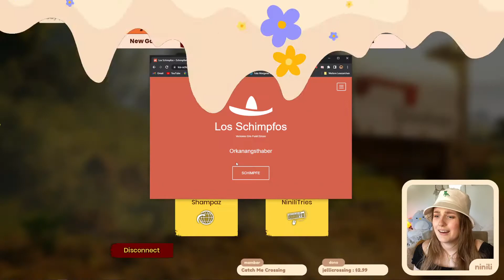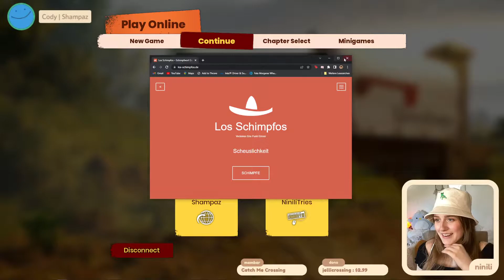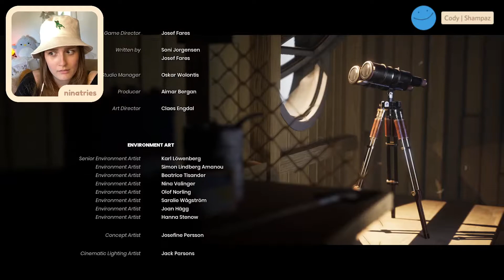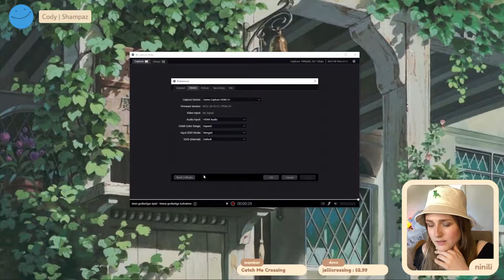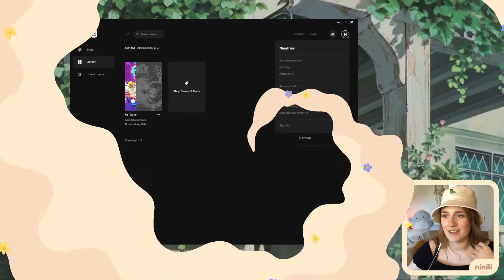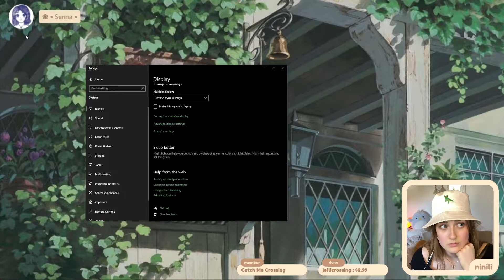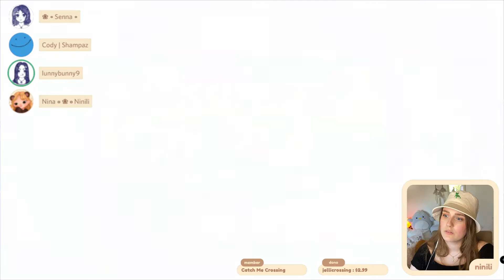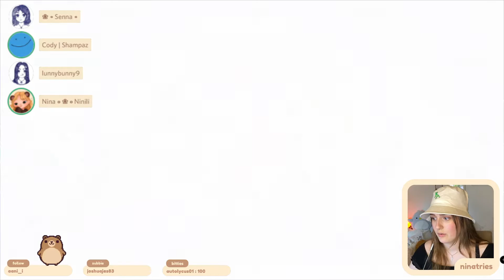It Takes Two Finale & Fall Guys With Friends // Ep. 5 - Twitch VOD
(6/7/2022)

00:00:00 - Starting Soon Screen
00:08:00 - Chatting
00:23:37 - Gameplay
01:39:20 - BRB Screen
01:45:31 - Chatting
02:20:56 - Fall Guys

・Every Monday
・(most) Wednesdays
・Saturadays at 5pm CEST

❀ ∘∘∘ ⤐ ✦ My  Links ✦ ⬷ ∘∘∘ ❀